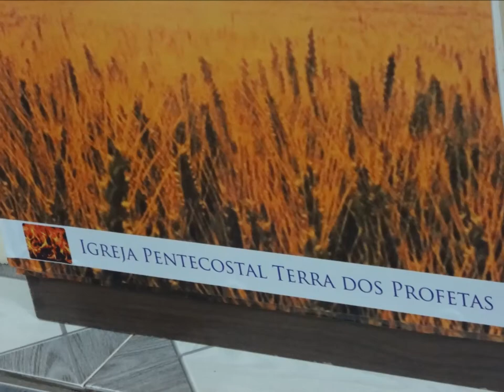Bem vindo..23 Setembro 2014 - Terra dos Profetas Granja de Freitas - B.H - M.G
Espirito Santo de Deus Tu és Santo.